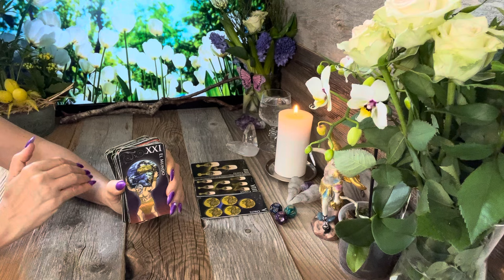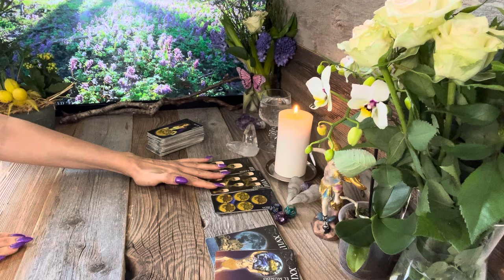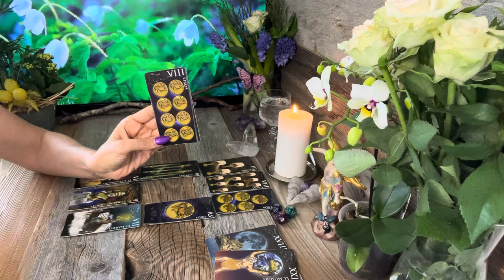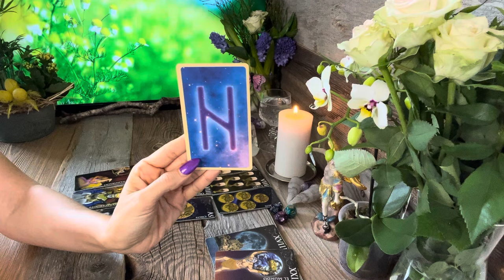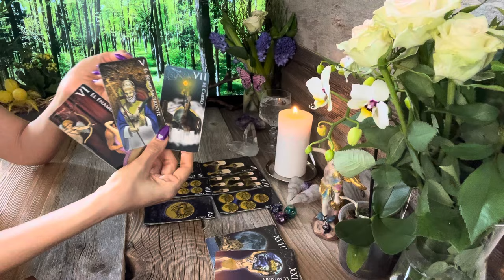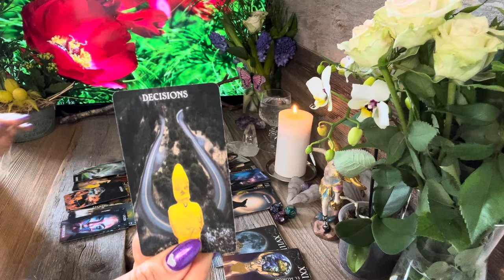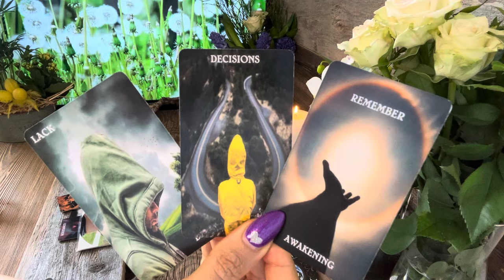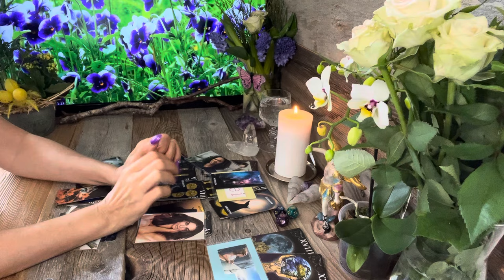Wassermann ♒️ KW14 Durchbruch und Veränderungen ❤️🍀